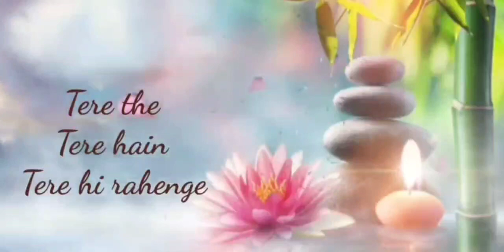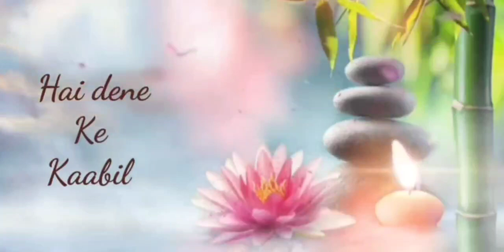Jeevan Ke Data With Lyrics /Falu Shah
backup id:-

Original Credits:
Produced by: Brahmakumaris,
Singer: BK Dr.Damini
Lyrics: BK Satish
Godlywood Studio

Cover Credits:
Title - Jeevan Ke Data With Lyrics
Vocals - Falu Shah